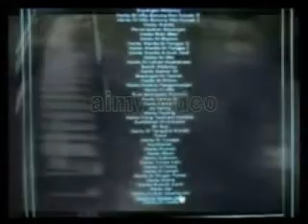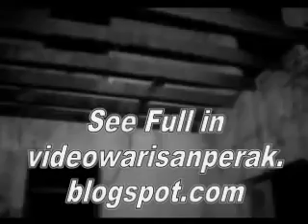Mistik Rumah Penunggu